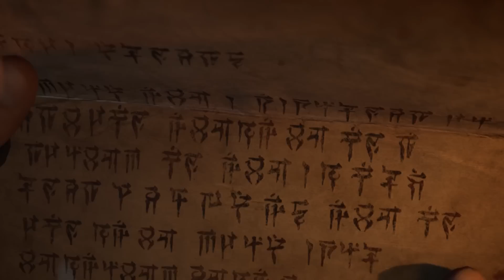Diablo IV: ACT VI Story Explained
We finally have the location of the Gate to Hell and time is of the essence. As the final ACT of Diablo 4 is now underway. We have also included the Epilogue into this video, since it was quite short. We hope you enjoyed the series as we released it!

Intro - 0:00 - 0:14
Tarsark - 0:15 - 0:49
Caldeum - 0:50 - 5:23
Hell - 5:24 - 7:30
Great Battle - 7:31 - 9:30
Sightless Eye - 9:31 - 13:16
Donan - 13:17 - 13:58
Mephisto - 13:59 - 16:15
Lilith - 16:16 - 17:11
Lorath - 17:12 - 18:20
Forsaken Chapel - 18:21 - 19:11
Letter - 19:12 - 23:29
Outro  - 23:30 - 23:55